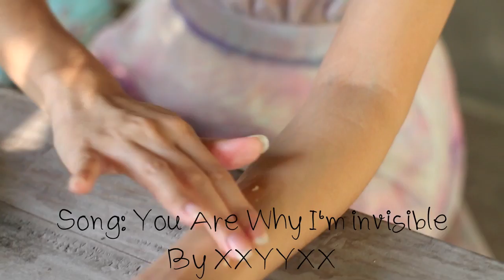Pim Sugar Baby: Episode 7 : Oatmeal & Honey Wax : พิมพ์ชนก อุชชิน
Credit song: "You Are Why I Am Invisible" By XXYYXX
for more amazing songs!

Things you'll need:

1. Oatmeal
2. Lemon
3. Honey

Steps:

1. First, you have to create oatmeal paste by using 1 teaspoon of oatmeal mix with 1 tablespoon of honey and 8 drops of lemon. Blend them altogether

2. Add 2 tablespoons of honey
3. Add 1 tablespoon of lemon
4. Blend them together

Note that you should use it right away after creating. Apply on the area you wish to reduce your body/facial hair. Leave it until sticky and wash out with cold water. Applying this oatmeal honey wax once a week, you will see less hair in 2-3 months!

1. Oatmeal
2. มะนาว
3. น้ำผึ้ง

วิธีทำ:

1. ก่อนอื่น คุณต้องทำ oatmeal paste ก่อนโดยการผสม oatmeal 1 ช้อนชากับน้ำผึ้ง 1 ช้อนโต๊ะและน้ำมะนาว 8 หยด จากนั้นคนให้เข้ากัน
2. เติมน้ำผึ้งลงไป 2 ช้อนโต๊ะ
3. เติมน้ำมะนาวลงไป 1 ช้อนโต๊ะ
4. คนให้เข้ากัน เท่านี้ก็เสร็จแล้ว!

อย่าลืมว่าคุณควรจะใช้มันทันที แค่เพียงทาทิ้งไว้ในบริเวณที่คุณอยากกำจัดขน ไม่ว่าจะเป็นลำตัวแขนขาหรือใบหน้า ทาทิ้งไว้จนมันเหนียวๆ แล้วล้างออกด้วยน้ำเย็น ลองทำดูอาทิตย์ละหนึ่งครั้ง คุณจะเห็นผลว่าขนที่ดกจะลดลงภายใน 2-3 เดือน!

ขอให้สนุกนะคะ!